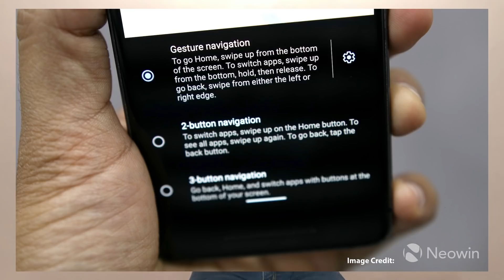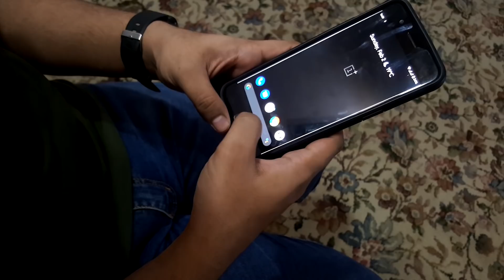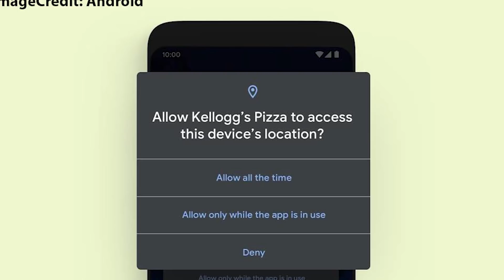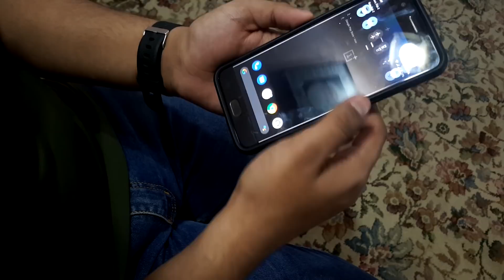Top Best Android 10 Features You Need to Know!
Hello guys Android 10 is here in some pixel and other devices, so today we will discuss it's features that you should know. Google has so much improved in Android 10.
You get new Navigation Gestures, Built-in native Dark mode support, Granular Control Over Location Access, 236 new Emojis are added, Fast Share Menu and lots of other improvements and features you'll get in the Android 10 and to know all these features you can watch the video. Hope you like it.

Background Music in starting of Video: A to the O
Background Music in Entire Video: Schizo